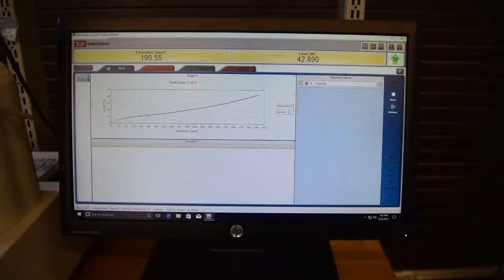5 kN Instron 3365 Tensile & Compression Testing System with Bluehill 3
Just came in a New Never Used 5 kN Instron 3365 Tensile & Compression Testing Systems

Frank Bacon Machinery is a world leader in tensile tester reconditioning and upgrading along with the world's largest inventory of material testing, quality control and inspection equipment.